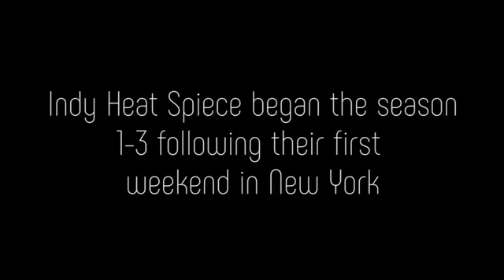2017 Spiece Indy Heat Peach Dreams EYBL LA Session Four